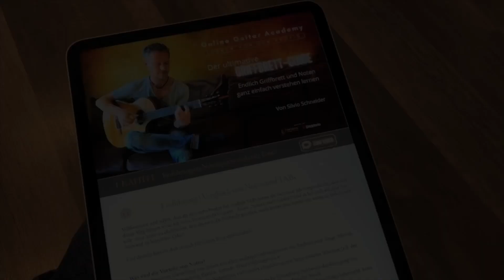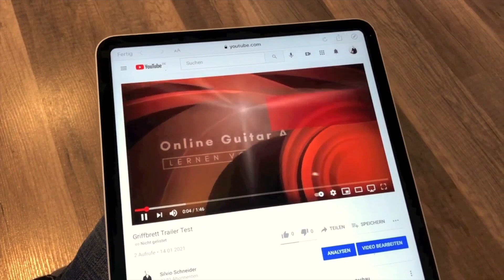Das sagen die Teilnehmer zum Videokurs "Der ultimative Griffbrett-Guide" (incl. aller Outtakes 🙂)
In diesem 15teilig. Videokurs geht es um Töne, Noten und Griffbrett verstehen, aber ein wichtiges Tool dabei ist die entstandene Musik mit den Play Alongs. Es sollte Spaß machen, den Kurs zu üben.
Wie die Teilnehmer den Kurs und die Musik finden, habe ich sie hier gefragt. Und es sind dabei auch ein paar lustige Outtakes entstanden 🙂

 Lass mir ein Like da, wenn dir das Video gefallen hat, und schreib mir gern einen Kommentar, wenn du Wünsche oder Anregungen hast! :)

Ich spiele verschiedene Gitarren. Die Gitarre, die du in diesem Video siehst, ist von ORTEGA: *

Außerdem spiele ich von ORTEGA noch dieses Modell

Meine favorisierten Saiten sind D'Addario EJ45FF Pro Arte Carbon Classical Saiten

Viel Spaß wünscht dir Silvio von der Online Guitar Academy!